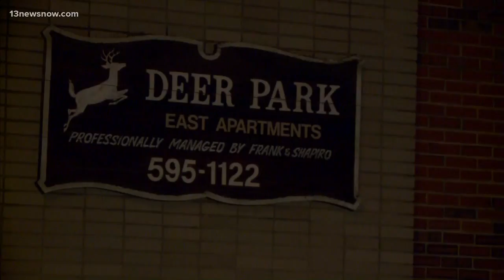Man shot outside Newport News apartments, drives himself to nearby Wawa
Police said the man was shot outside the Deer Park Apartments and then drove himself to a nearby Wawa. He is in stable condition.